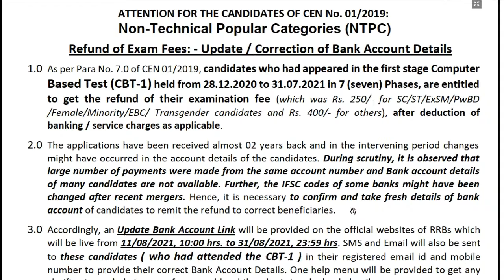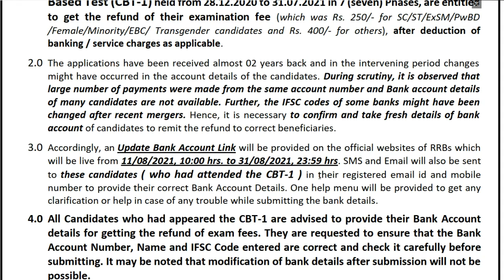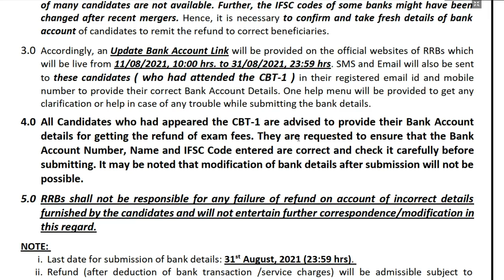How to do Apply NTPC EXAM FEES REFUND || Railway Exam Fees Return Process || Form Apply Kaise Karen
NOTICE
ATTENTION FOR THE CANDIDATES OF CEN No. 01/2019:
Non-Technical Popular Categories (NTPC)
Refund of Exam Fees: - Update / Correction of Bank Account Details
1.0 As per Para No. 7.0 of CEN 01/2019, candidates who had appeared in the first stage Computer Based Test (CBT-1) held from 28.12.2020 to 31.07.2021 in 7 (seven) Phases, are entitled to get the refund of their examination fee (which was Rs. 250/- for SC/ST/ExSM/PwBD
/Female/Minority/EBC/ Transgender candidates and Rs. 400/- for others), after deduction of banking / service charges as applicable.

2.0 The applications have been received almost 02 years back and in the intervening period changes might have occurred in the account details of the candidates. During scrutiny, it is observed that large number of payments were made from the same account number and Bank account details of many candidates are not available. Further, the IFSC codes of some banks might have been changed after recent mergers. Hence, it is necessary to confirm and take fresh details of bank account of candidates to remit the refund to correct beneficiaries.

3.0 Accordingly, an Update Bank Account Link will be provided on the official websites of RRBs which will be live from 11/08/2021, 10:00 hrs. to 31/08/2021, 23:59 hrs. One help menu will be provided to get any clarification or help in case of any trouble while submitting the bank details.

4.0 All Candidates who had appeared the CBT-1 are advised to provide their Bank Account details for getting the refund of exam fees. They are requested to ensure that the Bank Account Number, Name and IFSC Code entered are correct and check it carefully before submitting. It may be noted that modification of bank details after submission will not be
possible.

5.0 RRBs shall not be responsible for any failure of refund on account of incorrect details furnished by the candidates and will not entertain further correspondence/modification in this regard.
NOTE:
i. Last date for submission of bank details: 31st August, 2021 (23:59 hrs).
ii. Refund (after deduction of bank transaction /service charges) will be admissible subject to verification of the candidate particulars with RRB records.
iii. Incorrect, incomplete and/or late claims will be summarily rejected.
iv. No refund will be given if a candidate fails to submit the Bank account details as above.
v. ONLY ONE REFUND PER BANK ACCOUNT WILL BE ALLOWED.
vi. The link for filling up of Bank Account details along with OTP (for login) will also be shared through SMS and Email to the registered mobile numbers and E-mail IDs of the candidates concerned.

मेरे द्वारा सिर्फ सूचना दी जा रही है अंतिम निर्णय रेलवे बोर्ड का ही मान्य होगा